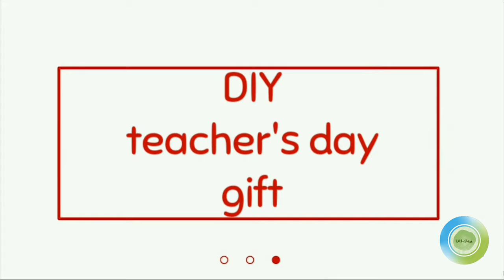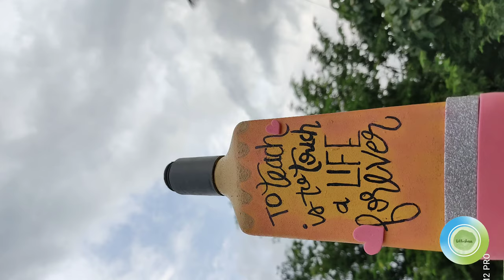DIY Teacher's day gift|DIY Table decor|Bottle art|DIY Bottle paint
Hey Friends,

Have come up with another easy and simple way to make bottel art which could be used for various occasions as gifts/souvenir and could also be used as table Decor. Hope you guys like it.

litterlesss Bottle art#DIY#Bottle paint#Teacher's day#DIY Teacher's day gift#DIY souvenir diy bottle craft#bottle story#bottle decor.